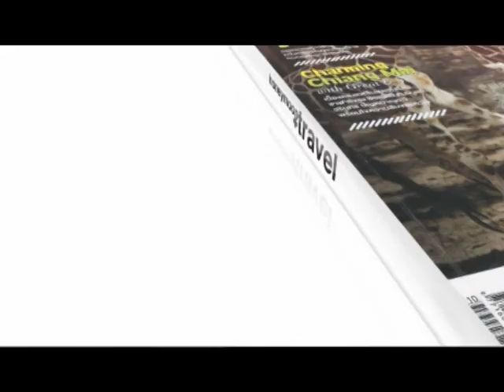Master Spot Pomo Honeymoon Travel Tape 2